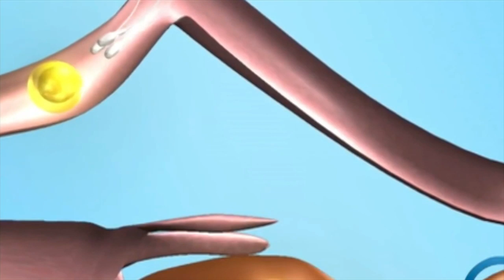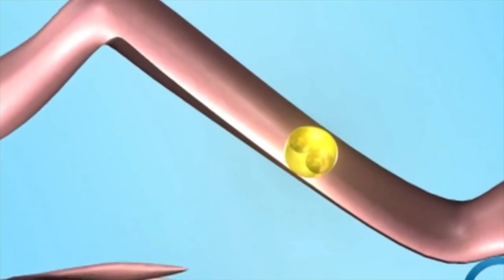எத்தனை வகையான குழந்தையின்மை சிகிச்சைகள் | எந்த சிகிச்சையை தேர்வு செய்வது? Types of treatments?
How many types of subfertility treatments available? How to choose right plan ?
Options ?